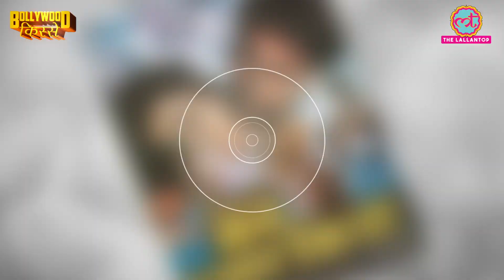जिस Shabana Dutt की वजह से Salman Khan को Maine Pyar Kiya मिली, उसे वो कभी ढूंढ नहीं पाए|Bhagyashree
Matinee Show Episode 97 - January 11, 2021 // Bollywood Kisse
Interesting anecdotes from the making of film Maine Pyar Kiya. It was the debut film of Salman Khan, Bhagyashree and Sooraj Barjatya himself. Along with Salman and Bhagyashree, Maine Pyar Kiya also starred Laxmikant Berde, Reema Lagoo, Rajiv Verma and Alok Nath. Maine Pyar Kiya completes more than 3 decade of its release. How Sooraj Barjatya cast Salman Khan after considering Piyush Mishra, Deepak Tijori and Faraz Khan for the role of Prem? Where is Shabana Dutt who suggested Sooraj Barjatya to cast Salman Khan in Maine Pyar Kiya? Why Bhagyashree's father was not allowing her to act in films? How Salman Khan resurrected the career of flop starkid Mohnish Bahl with Maine Pyar Kiya? What happened when a photographer asked Salman to smooch Bhagyashree without telling her? To know more lesser known facts related to Maine Pyar Kiya watch this video.